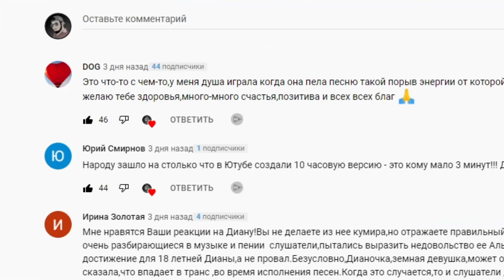Александра Филатова Улетай на крыльях ветра Реакция